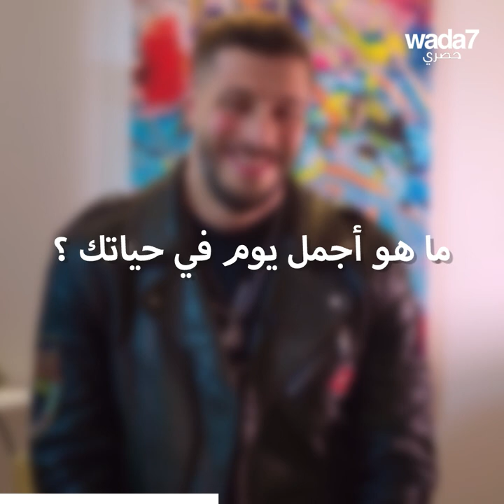أمين ميموني: "بكيت من أجل أطفالي!"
"بكيت على أطفالي..." الممثل الجزائري، أمين ميموني نجم مسلسل "يما"، يرد على أسئلة واضح ! 🇩🇿

Wada7 Original